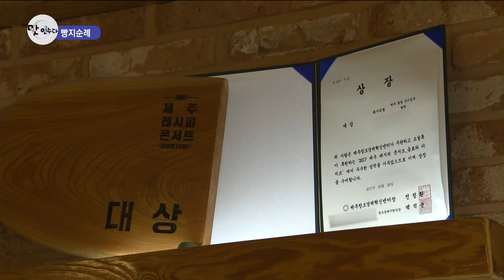빵순이, 빵돌이들 다 모여라!! 제주로 떠나는 빵지순례 (와랑와랑 TV)